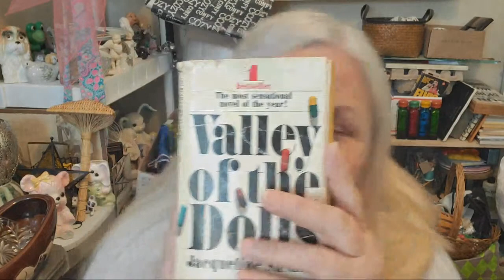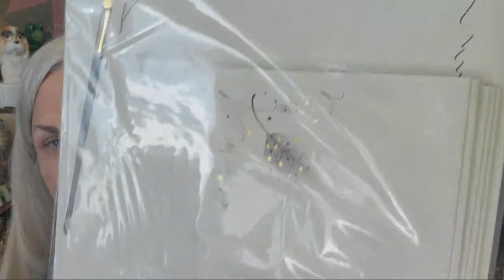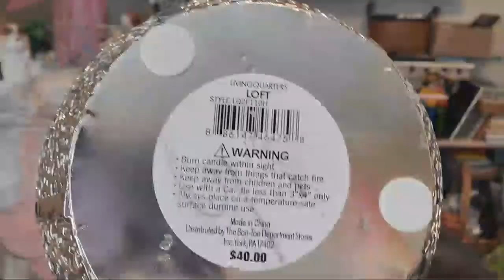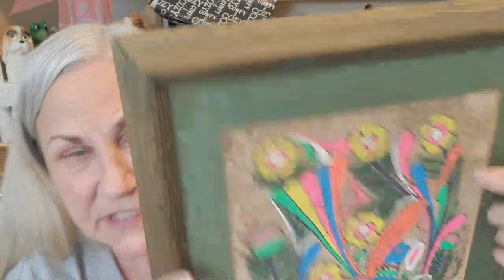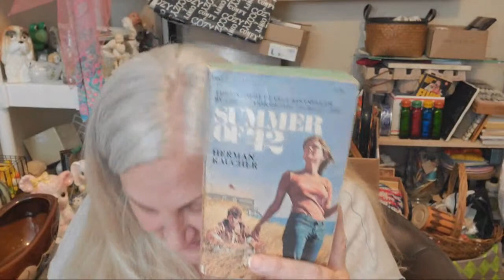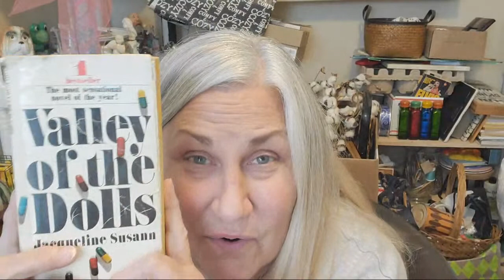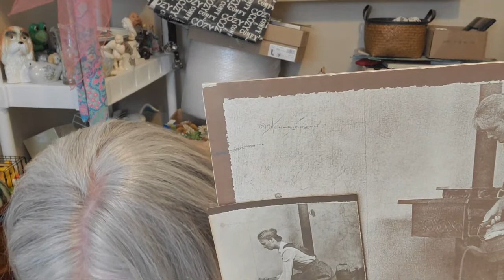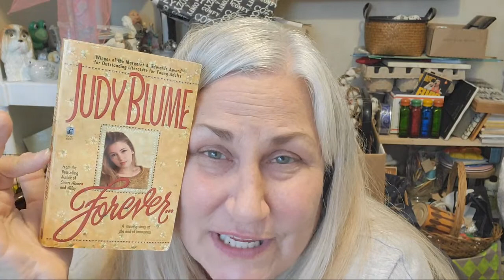Live Sale - Vintage... Boho... Cool